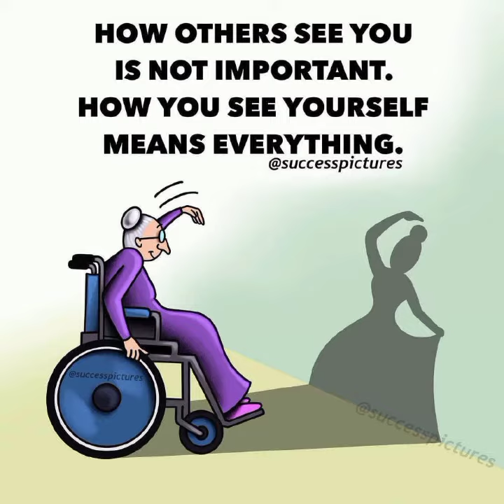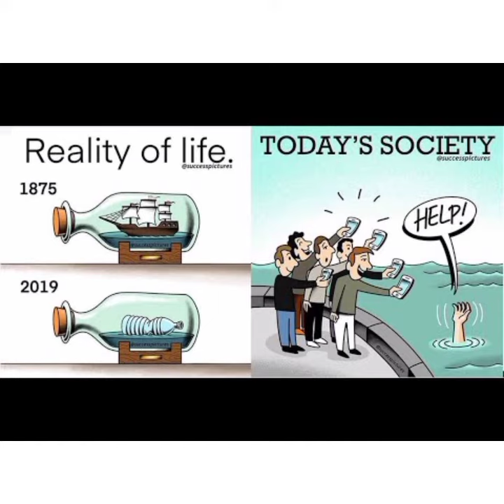Top Motivational Picture With Deep Meaning |One Picture Million Words Motivation part #4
We Provide You Top Powerful Motivational Pictures With Deep Meaning And Inspirational Videos. ❤️

👉🏻 We Upload Pictures On This Topics ;-
Motivation pictures
Motivation videos
Motivational pictures
Motivation status for whatsapp
Motivational pictures FB
Motivational pictures hindi
One Picture With Millions Words
One picture With Hidden Meaning
One picture With Hidden Message
Pictures that speak louder than words with deep meaning
Powerful images
Powerful photos with deep meanings
Todays truth
The sad reality of todays world
English Best Motivation Status

Tags.

©This video complies with YouTube's rules.. True With Deep Meaning Pictures...